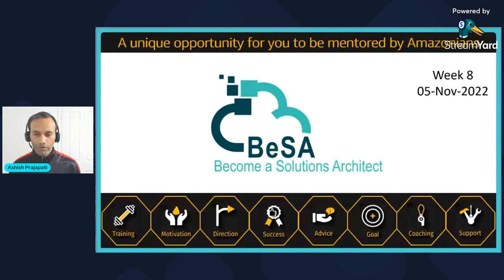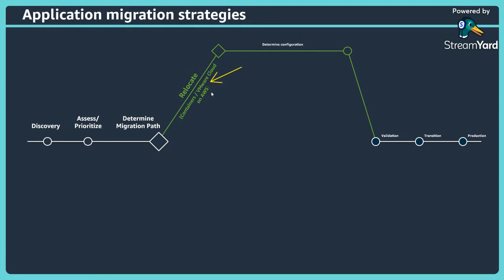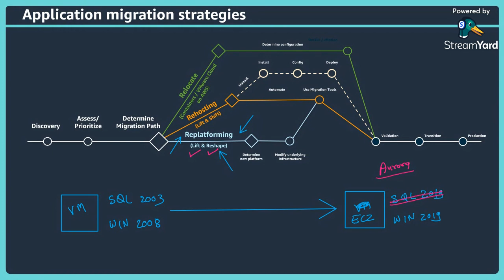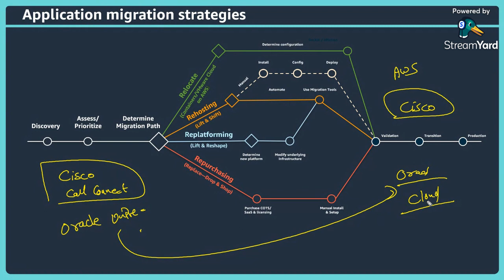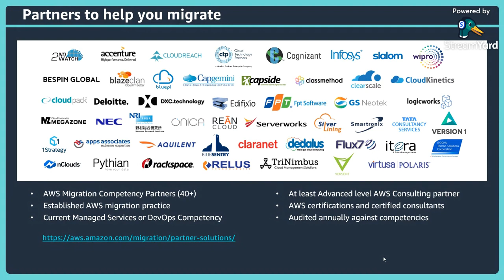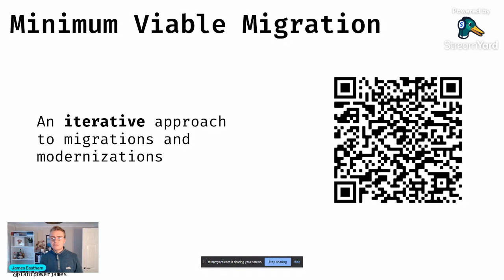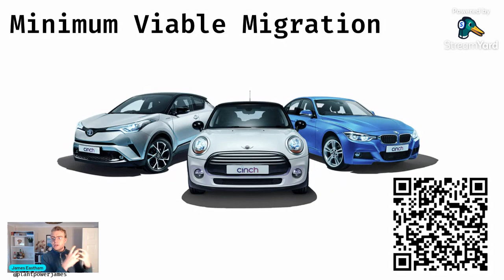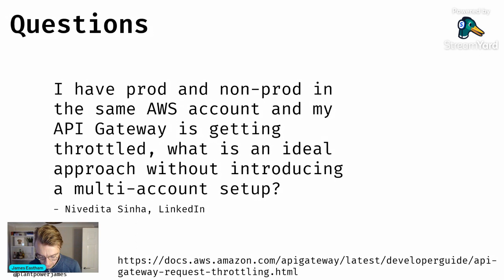Week 8 - BeSA - Sep-Nov 2022 - 7 R of Migration